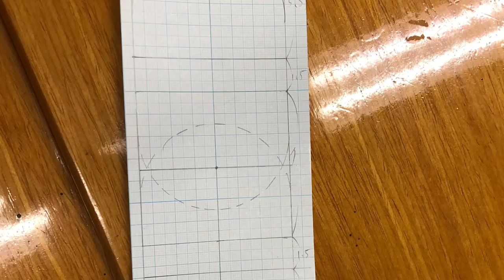문화창조] 3강 - 가죽공예 - 카드지갑 만들기(카드 4장)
문화창조] 3강 - 가죽공예 - 카드지갑 만들기(카드 4장 꽂이)